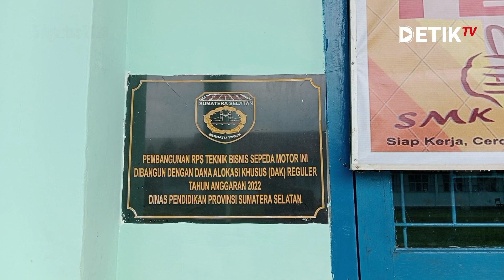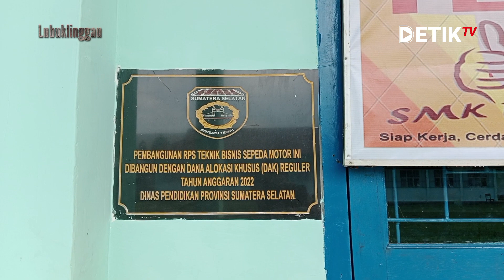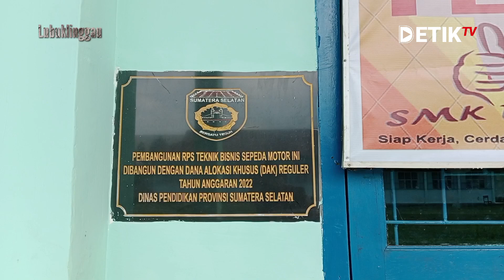Miris Gedung RPS Otomotif SMKN3 Lubuklinggau Diduga Kusennya Mengunakan Kayu Bekas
DETIK TV | LUBUKLINGGAU - Miris Gedung RPS Tehknik Bisnis Sepada Motor SMK N 3 Kota Lubuklinggau Diduga Mengunakan Kayu Bekas SMKN3 sekolah danabos @detiktv1